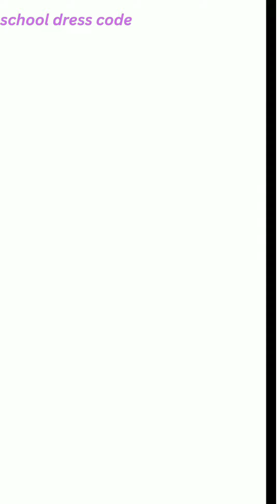Ai art 1k student-Schooldressbluecode 20-9-2023/18:00pm artlookbook#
Schooldressbluecode
Ai art 1k student

Schooldressbluecode
School dress blue code
Student dress blue code
Studendressbluecode
dress code
Student dress code

Hi gueys my channel well all videos and imeges school dress blue code girls well thankyou watching video...